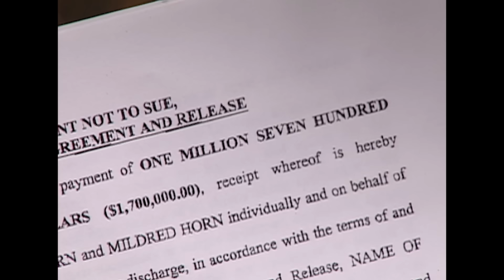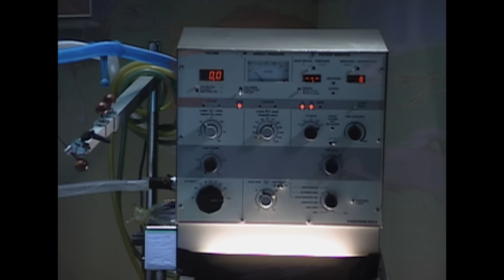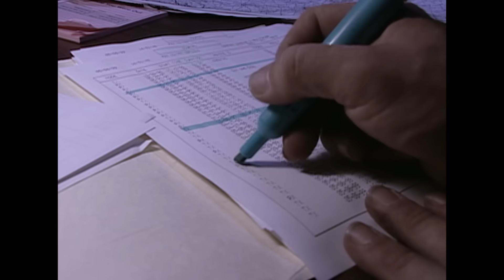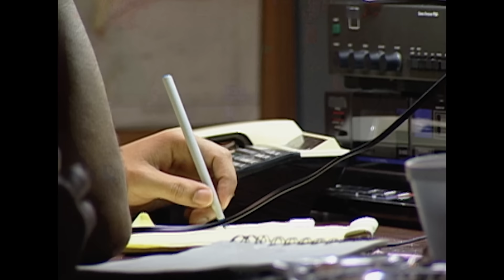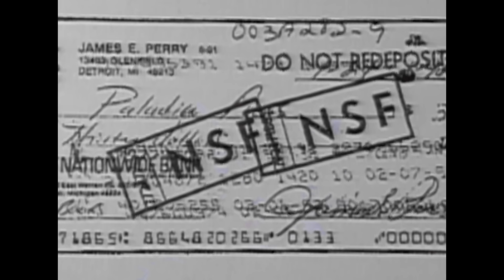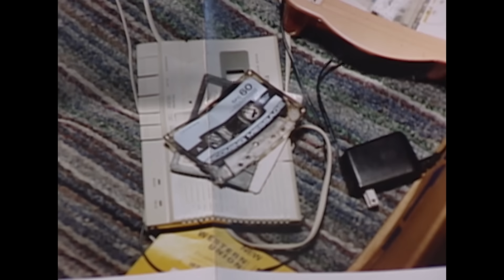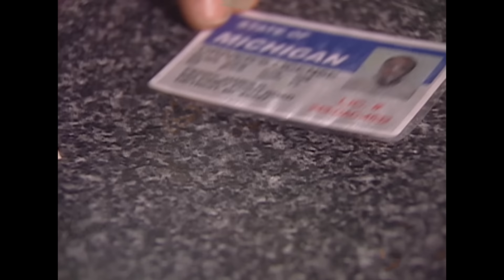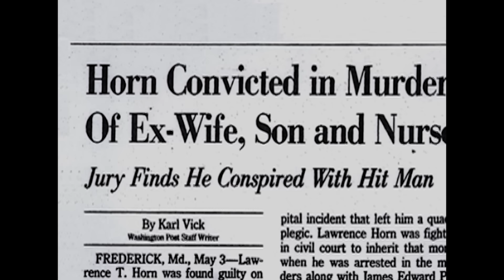El Sicario | Los Archivos Del FBI | Crimen e Investigación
El FBI investiga a Lawrence Horn y los co-conspiradores que asesinaron a su esposa, hijo y a la enfermera de su hijo por un acuerdo judicial de un millón de dólares. La investigación fue un gran desafio ya que James Edward Perry, a quién Horn contrató para cometer los asesinatos, había seguido las instrucciones de un libro sobre cómo ser un asesino a sueldo para minimizar la evidencia que lo vinculaba con el crímen.